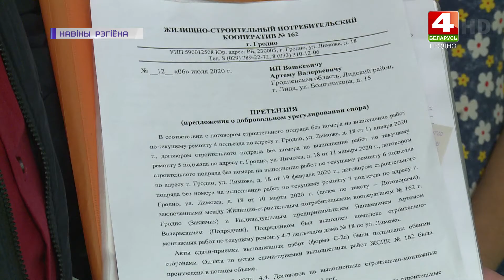Некачественный ремонт подъезда на Лиможа. 21.10.2020